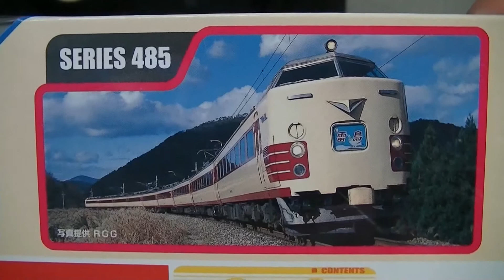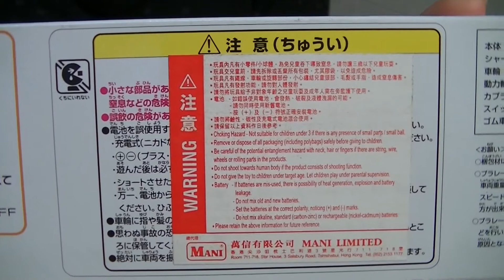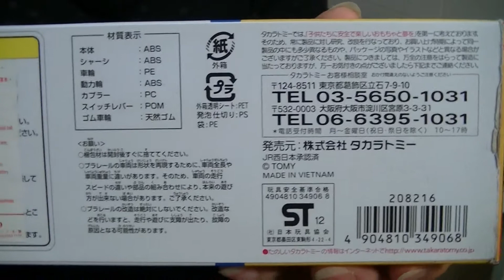【Spielzeugeisenbahn】Tomy Fahrzeug S-24 Serie 485 Begrenzte Express Zug (Modellbahn) 00036+de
【Spielzeugeisenbahn】Takara TOMY Plarail
Tomy Fahrzeug
S-24 Serie 485 Begrenzte Express Zug (Modellbahn)